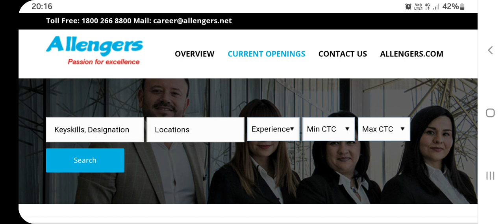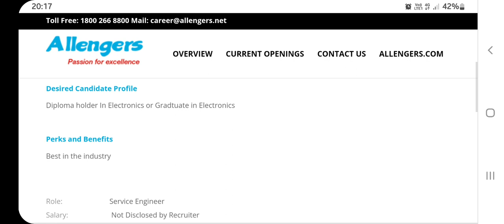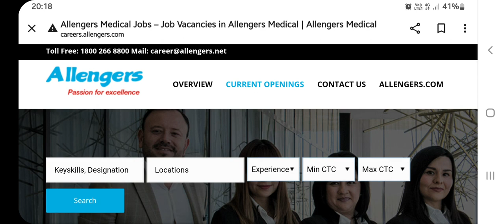Allengers Medical Hiring For Trainee Service Engineer | Diploma/B.tech | Private Jobs | Latest Jobs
latest jobs
Engineering jobs
electrical jobs
oil and gas sector jobs
mining jobs
10th paas jobs
12th pass jobs
bpo jobs
work from home jobs
calling jobs
power transmission jobs
govt sector jobs
Isro jobs
power plant jobs
ministry jobs
railway jobs
adani jobs
mini ratna company jobs
air products india jobs
iti jobs
IIT jobs
refinery jobs
metro jobs
NHAI jobs
psu jobs